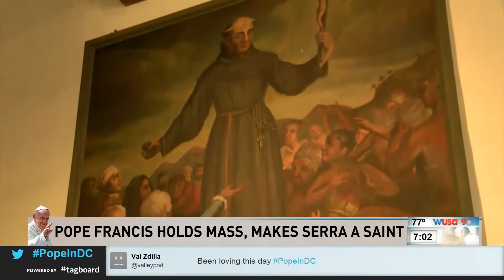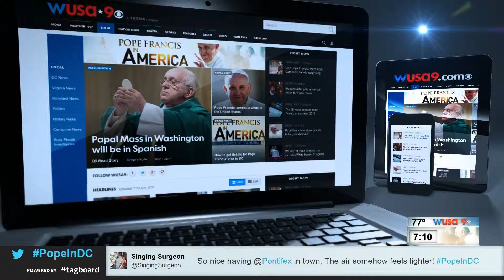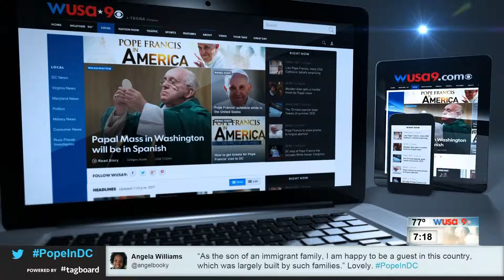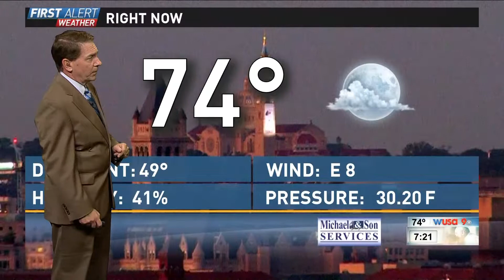WUSA9 News at 7 p.m.: Pope Francis in D.C.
This newscast is from September 23, 2015.  It was the first full day Pope Francis was in America.